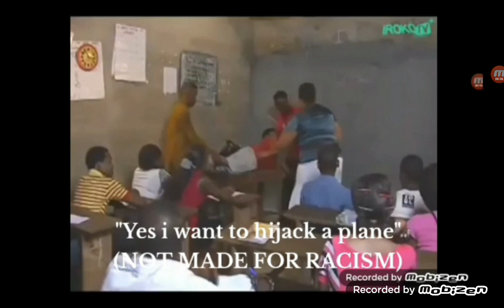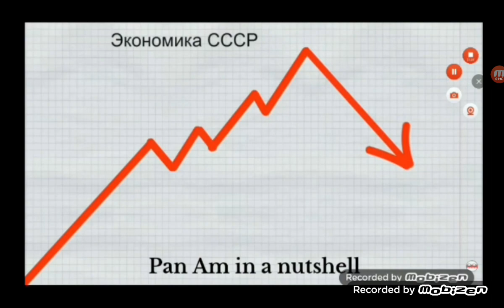Aviation Slander 1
Note: The part with "Yes I want to hijack a plane" isnt racist they are beating up the kid who said they wanted to be a terrorist hope you understand and nit hate me for it :)